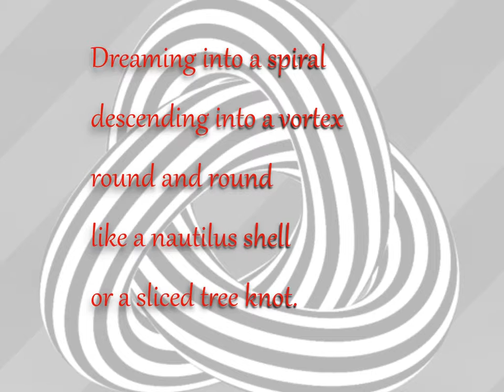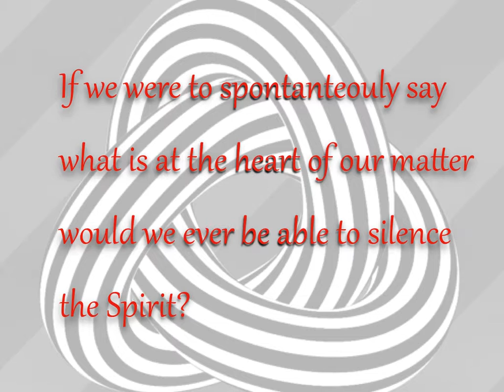Round and Round a poem for the 6th Sun Easter C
“The Paraclete, the Holy Spirit, whom the Father will send in my name, will instruct you in everything.”     John 14:26

Dreaming into a spiral,
descending into a vortex,
round and round
like a nautilus shell
or a sliced tree knot.

Each circle expanding out
from the intensely wound center
until the outer ones seem lost.

We deposit our being most often
in the superficial outward circles
and rarely speak from our center.

We are exhausted
because we have to reach
so far for a thought
each time we start to speak.

If we were to spontaneously say
what is at the heart of our matter
would we ever be able to silence the Spirit?